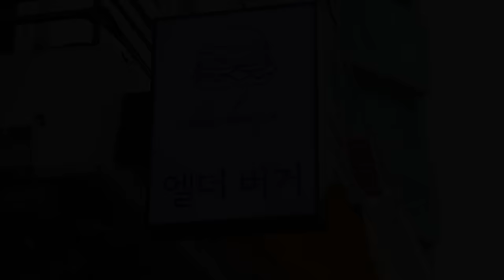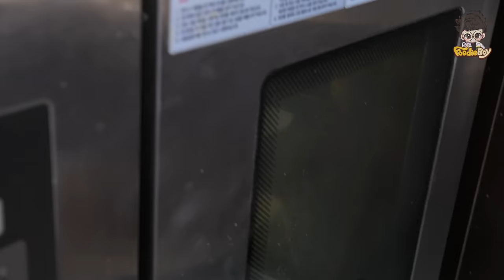매일 완판! 미국 베스트버거 어워드에서 1위를 3번이나 수상한 햄버거 끝판왕! 빵부터 베이컨, 소스까지 모두 직접 만드는 수제버거 / Handmade Burger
서울 성수동 서울숲에 가면 맛 볼 수 있는 아주 특별하고 건강한 수제버거집!

🔴💰 Price
엘더 클래식(Elder classic) KRW 11,000 / USD 9.88
더블 엘더 클래식(Double elder classic) KRW 14,000 / USD 12.58
엘더 밸리 버거(Elder belly burger) KRW 13,500 / USD 12.13
뉴클래식(New classic) KRW 11,000 / USD 9.88
치킨 산도(Chicken sando) KRW 9,500 / USD 8.53
감자튀김(French fries) KRW 6,000 / USD 5.39
어니언링(Onion rings) KRW 7,000 / USD 6.29

🔴📌 Location
📍서울 성동구 서울숲2길 40-7 1층 엘더버거🇰🇷
40-7, Seoulsup 2-gil, Seongdong-gu, Seoul, Republic of Korea